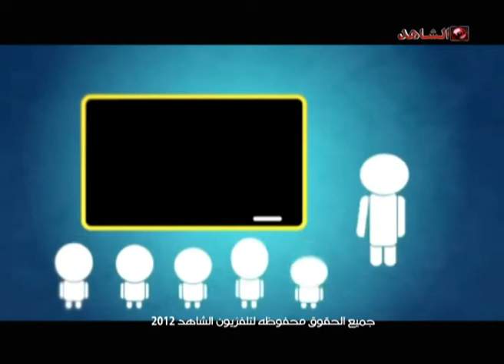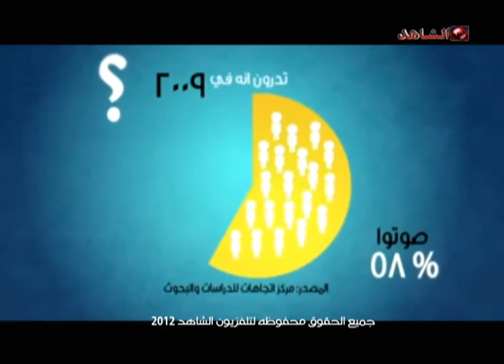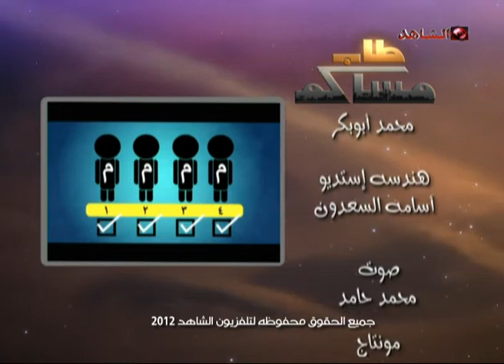طاب مساكم تلفزيون الشاهد 22 01 2012 ج3